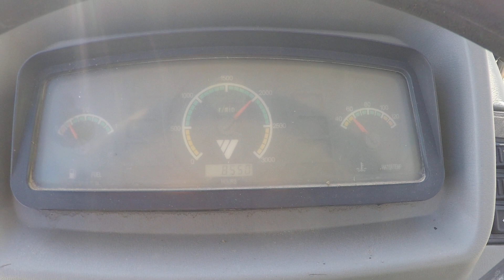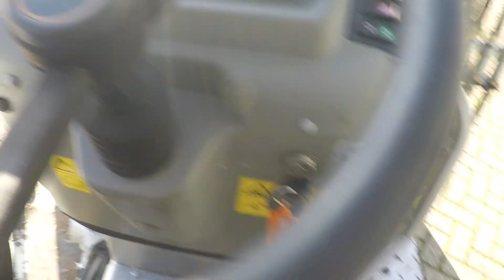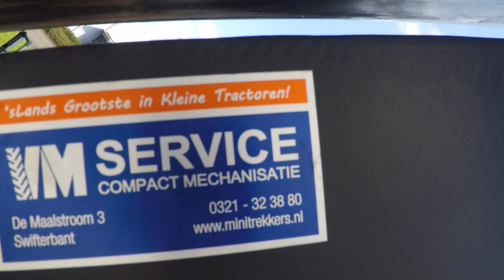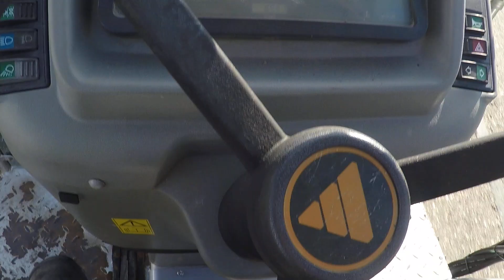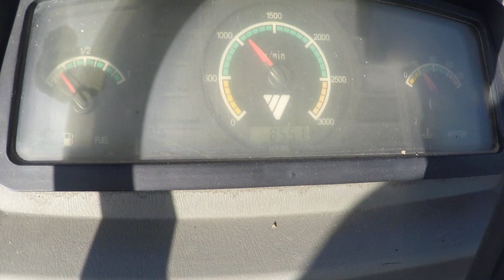Eurotrac F40-II 4wd / 0854 Draaiuren / Voorlader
Eurotrac
F40-II 4wd
0854 Draaiuren
40 Pk

Websitelink;

Eurotrac
F40 4wd
0854 Draaiuren
40 Pk

Websitelink;